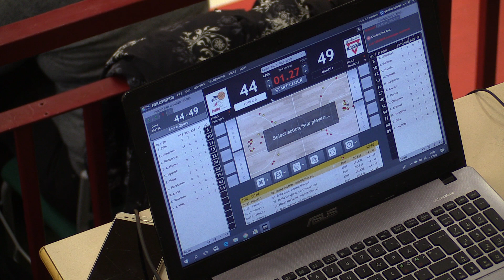BTSM PuHu HNMKY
Martinlaakson koulu 4.3.2018